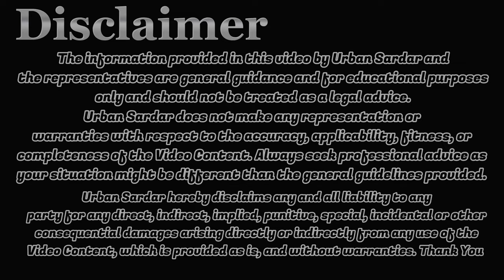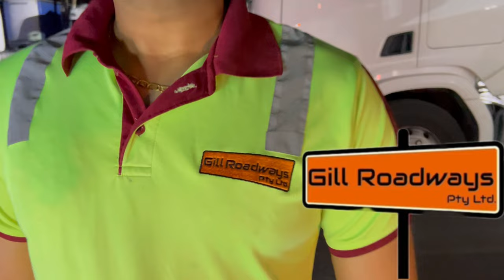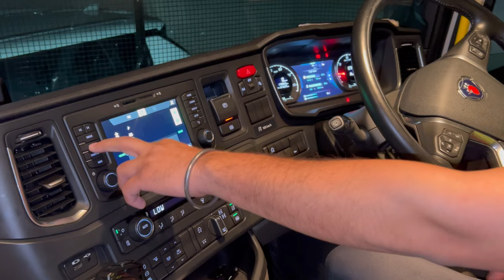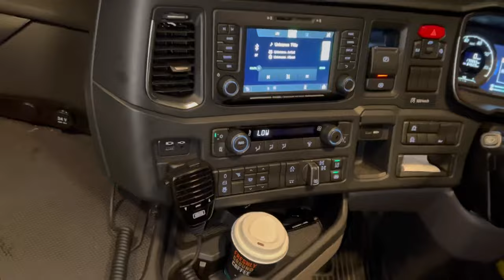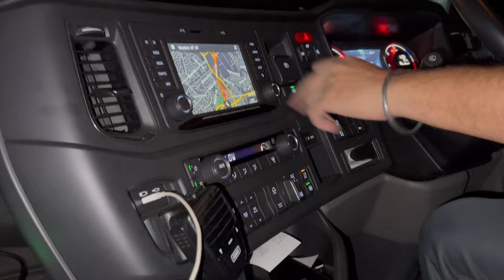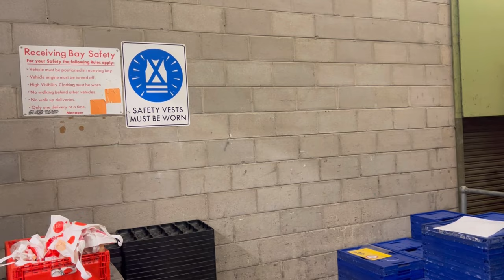Punjabi Truck Drivers In Australia 🇦🇺 | OZ Punjabi Drivers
In This video all info about the B-Double trailers and other info about the life of Australian truck driver … this one is the first part and second part out will be soon ..!

Sydney to Canberra 🇦🇺🚛…

...for more updates and for more pics go to my instagram page and facebook page.

I hope u guys enjoyed this vlog❤️❤️

Thank you guys lub juu:)